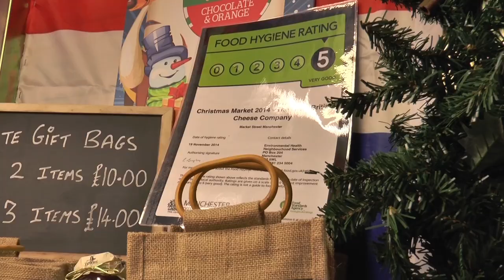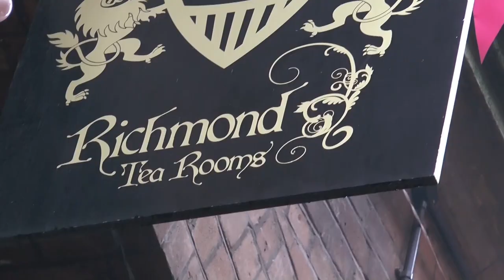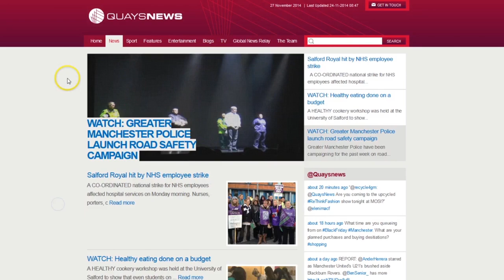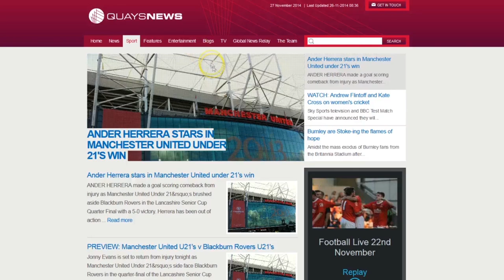Quays TV News - November 27th